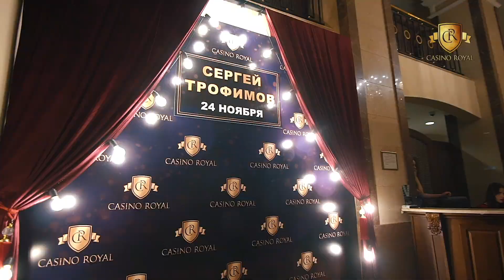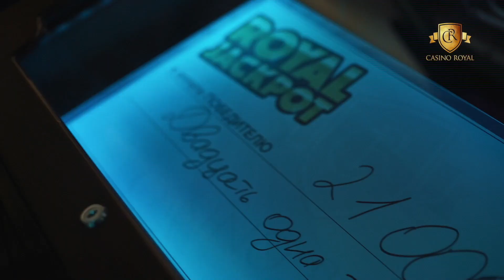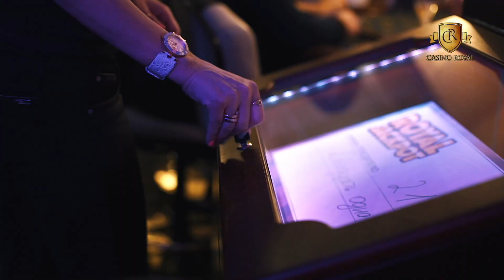CASINO ROYAL Сергей Трофимов 5 mp4